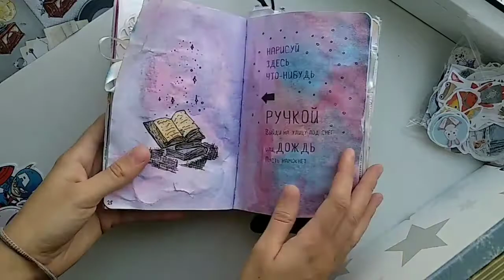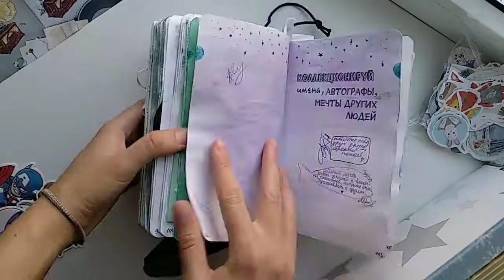wreck this journal everywhere flip through | rilian_v